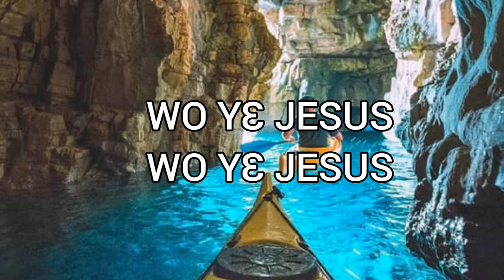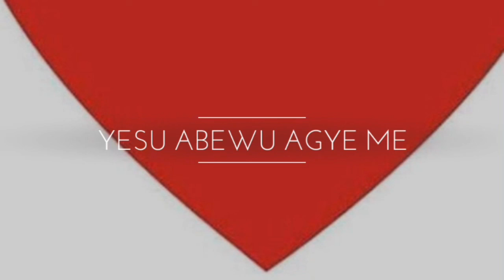ƆDƆ BƐN NI? || JAMES VARRICK ARMAAH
What manner of Love performed by JoadWest Music Ministry

Soloist: John Brown
Instrumentation: Vandyke Baidoo